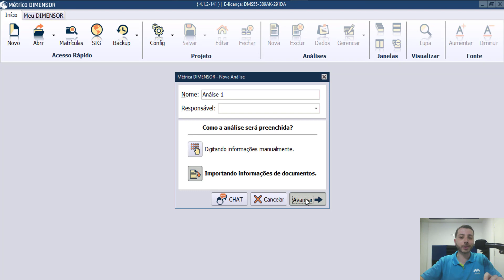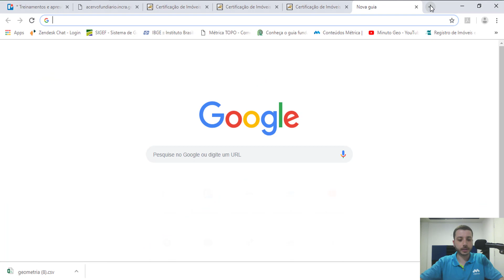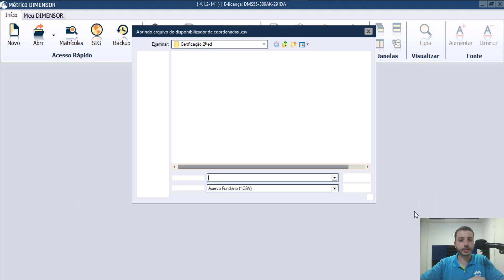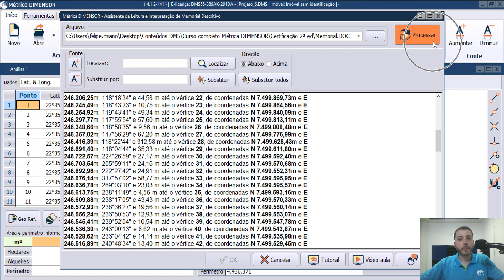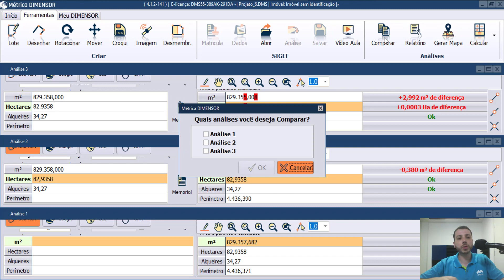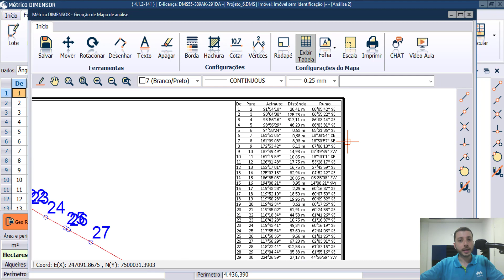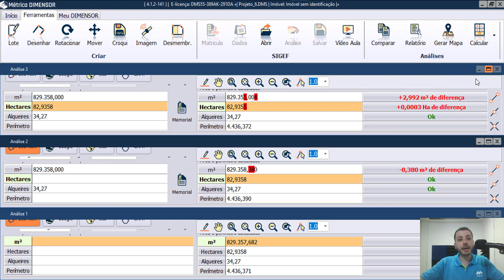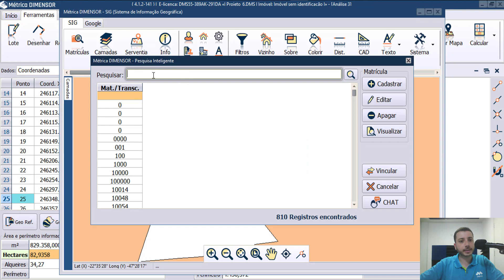Aula 14 - Trabalhando com áreas certificadas na 1ª e 2ª edições do INCRA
Sistema para Cartórios de Registro de Imóveis que faz a Análise e Gestão dos Processos de Regularização, Retificação e Usucapião de Imóveis Urbanos e Rurais.

Dê o primeiro passo em direção ao sucesso, torne-se um cliente Métrica e tenha acesso aos nossos produtos e serviços. Permita que nossa equipe o ajude a atingir seus objetivos. Esse é o compromisso diário que temos com os nossos clientes.